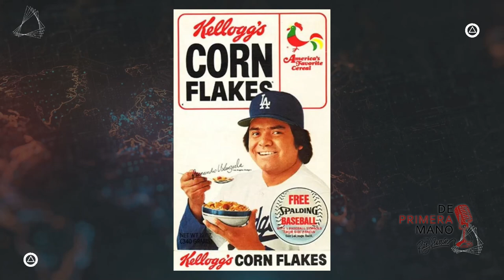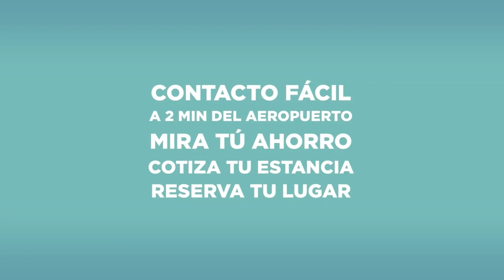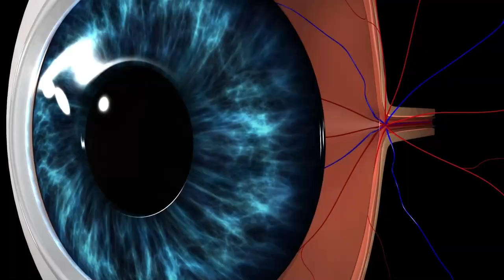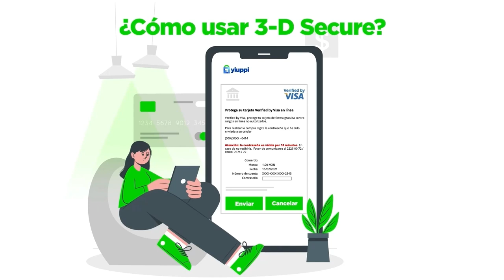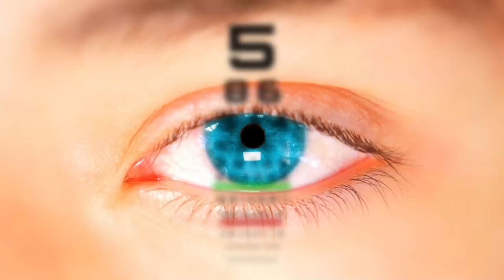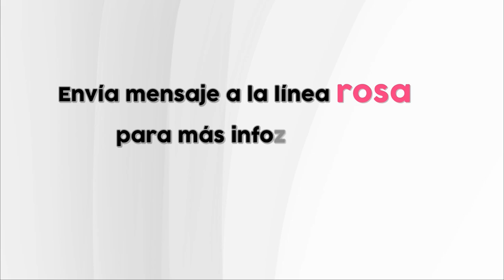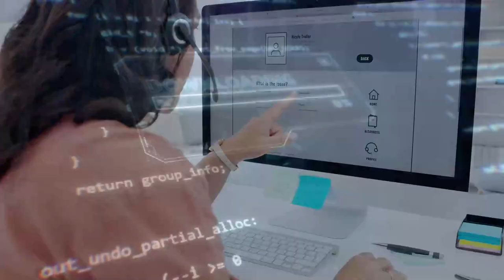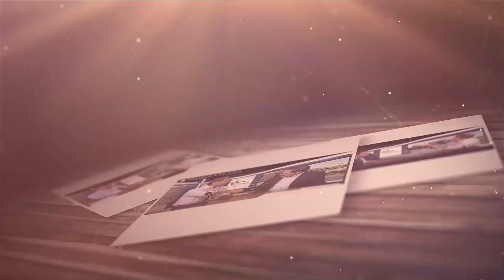Noticiero De Primera Mano con Ruiz Quirrín 23/Octubre/2024